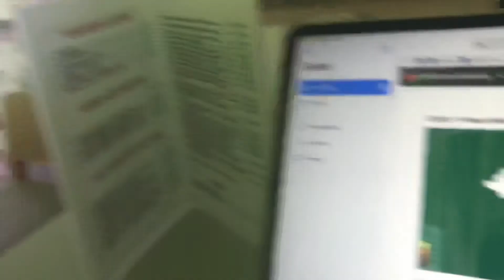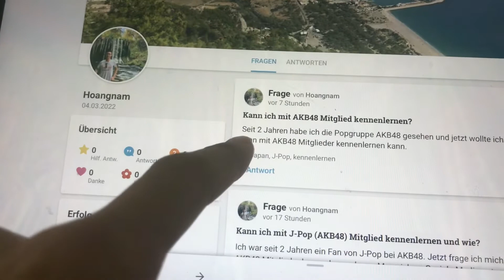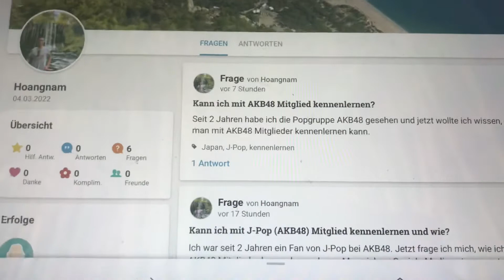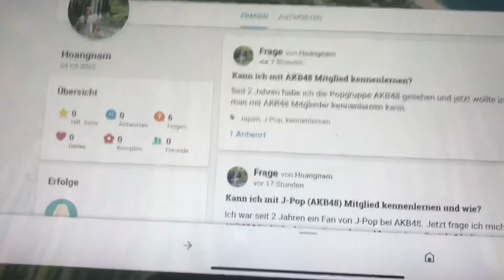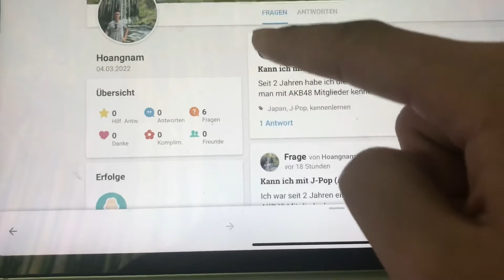Besprechung über den Flug nach Japan mit Nam Teil 2/2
Es sind noch 3 Monaten bis zum Flug nach Japan 🇯🇵. Wenn ihr denn letzten Teil gesehen habt, könnt ihr dieses Video sehen. Wir reden mit meinem Mitflieger Nam über den Flug nach Japan, ob es noch möglich ist, wie es sich entwickelt hat, warum ich nach Japan fliegen möchte, Informationen zum Japan Flug, Nams letztliche Flüge und meine Challenges für meine Japan 🇯🇵 Reise. Diese komplette Besprechung sieht ihr alles im diesen Video. Die nächsten Besprechungen ca am Mittel Mai.

❓Was besprechen wir im diesen Video mit Nam ?

1 Wie entwickelt sich die Einreisebeschränkung ?

2 Ist die Japan Reise noch möglich ?

3 Wer, wie und was nehmen wir nach Japan mit ?

4 Wie sind seine letzten Japan Reisen verlaufen ?

5 Was wünsche ich für die Japan Reise ?

6 Warum wollte ich nach Japan Reisen ?

7 Wo fahren wir außer nach Japan hin ?

8 Wann werden wir Reisen ?

9 Welche Folgen gibt es für die Reise ?

10 Welche Tipps hat Nam für meine Challenges ?

11 Wie werden wir darüber umgehen ?

Nam ( Nam 463 ): Befrager und Künstler.

Nam: Mitflieger und Beantworter.

💻 Anfang der Untertitel bearbeitung am 6.4.2022.
Untertitel wurde am 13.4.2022 fertig bearbeitet und auch mit Verschiedene Sprachen.

00:00 Willkommen

00:34 Ich bin angekommen

00:50 Ganze Besprechung mit Nam

24:05 Gespräch endet

24:50 Nächstes Video und Tschüss